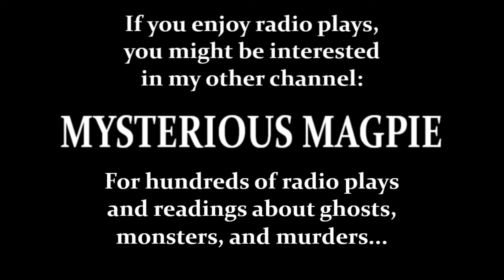Vostok (2006) by Bill Murphy, starring Stuart Milligan and Ingvar Sigurdsson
A short and simple (but fun) little play here, originally broadcast by BBC7... it tells of three explorers in a submarine, investigating an underground sea... I wonder if they'll find anything dangerous down there..?

If you're interested to know more about the century-long history of ghost and horror stories broadcast at Christmas on British television and radio, you might like to check out my book, HOLLY WRAITHS (and its companion volume HOLLY TERRORS), an A-Z guide available in paperback and ebook from Amazon and Lulu.com: